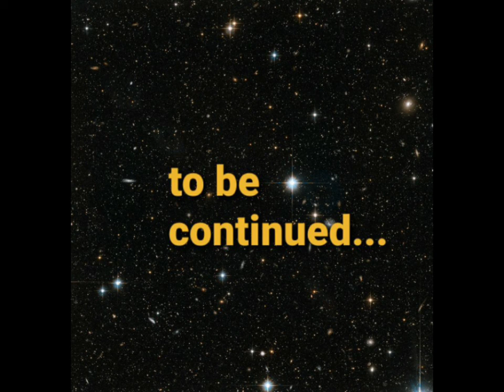Try Again; Rogue One A Star Wars Story (part 7 of 11)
Try Again; where we take bad movies and change them so we don't hate them anymore.

Treachery Revealed

Choices

Jyn's Real Mission